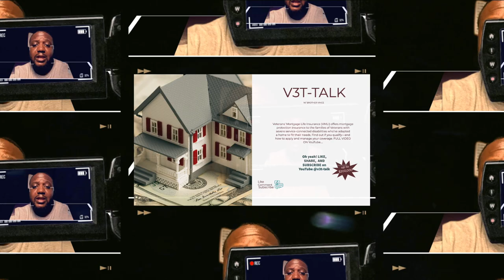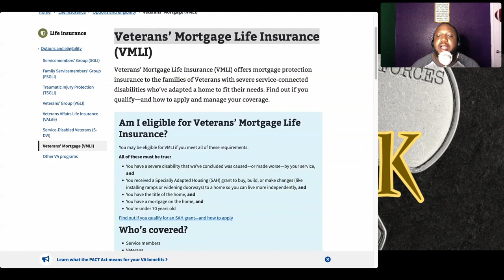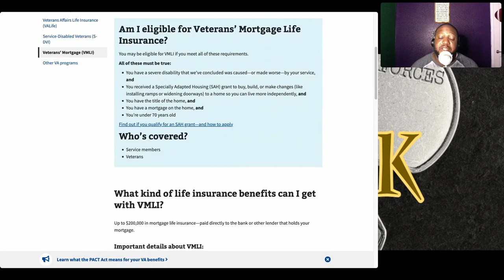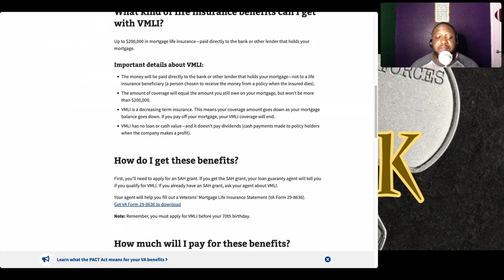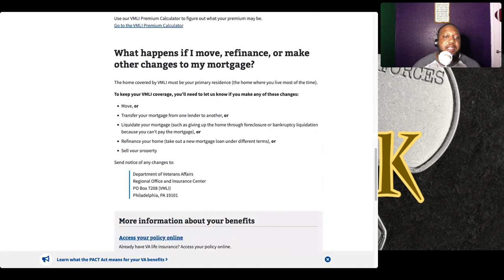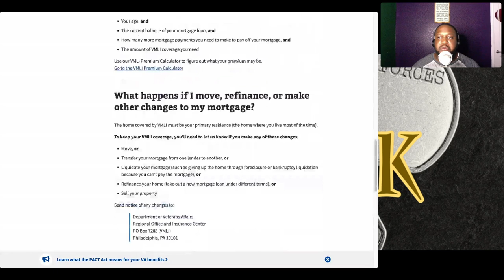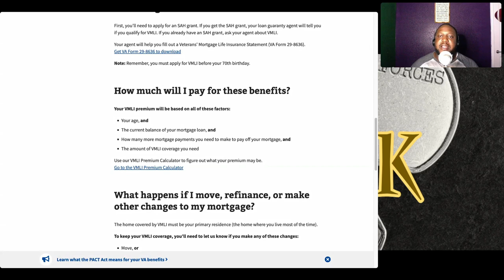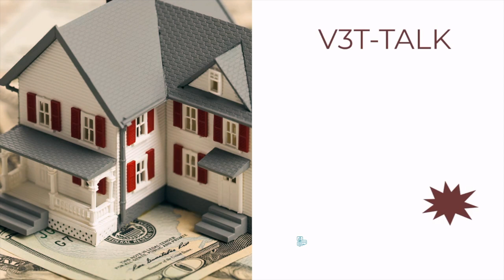VETERAN MORTGAGE LIFE INSURANCE (VMLI) (V3T-TALK)